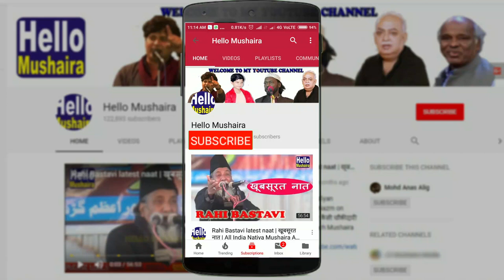जंग लड़नी है हमें वक़्त के शैतानों से | Haroon Azmi Latest Gazal | Shiv Palace Phoolpur Mushaira 2018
EK Shaam Hindu Muslim Ekta Ke Naam
All india Mushaira and Kavi Sammelan
Venue: Shiv Palace, Phoolpur, Azamgarh
Kul Hind Mushaira
azamgarh Mushaira 2018
Azamgarh Mushaira
Shiv Palace Phoolpur, Azamgarh Mushaira And Kavi Sammelan 2018
Date: 19 December 2018
Convener: Wasi-ul-hasan (Guddu)
Nazim-e-Mushaira: Rajab Ali Sherwani
Mehman Khususi: Shyam Bahadur yadav
Shama Roshan : Abu Jaish Ansari
Zere Sadarat: Shaikh Salahuddin
Guest of Honour: Sangeeta Tiwari
Mushaira And Kavi Sammelan 2018